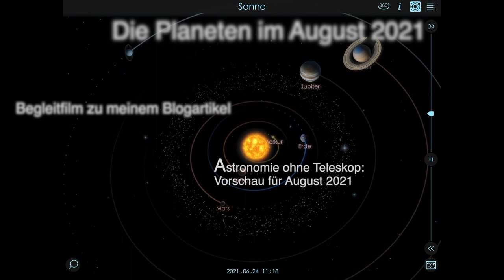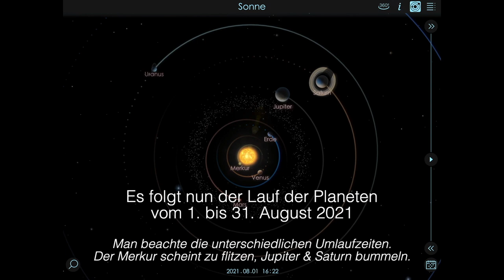Planeten im August 2021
Begleitfilm zu meinem Blogartikel "Astronomie ohne Teleskop: Vorschau für August 2021"